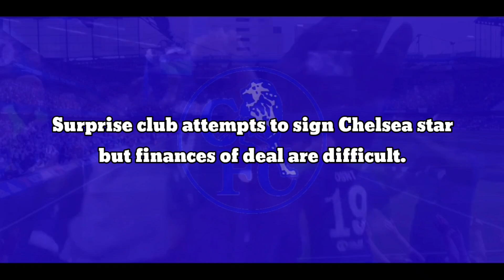Official!! Surprise club attempts to sign Chelsea star but finances of deal are difficult.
Surprise club attempts to sign Chelsea star but finances of deal are difficult.